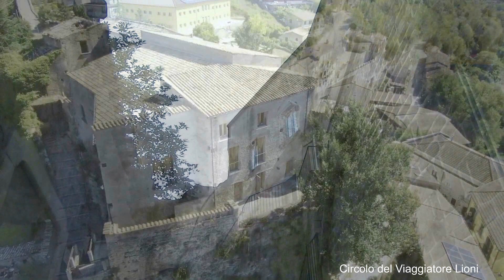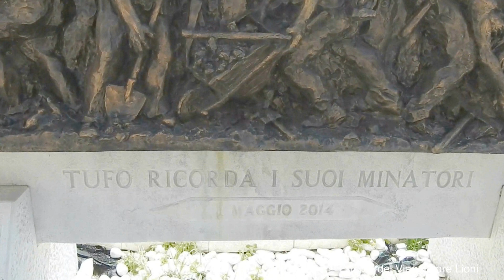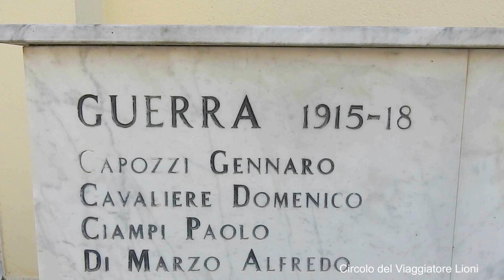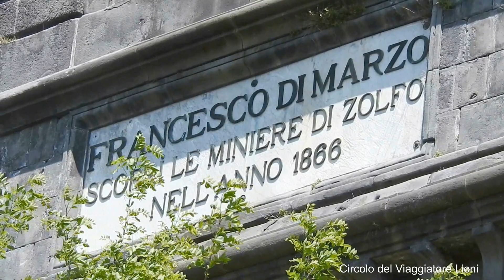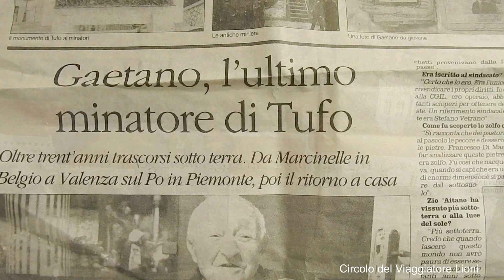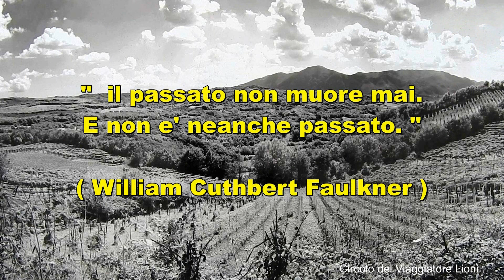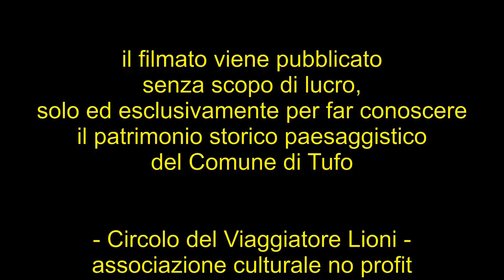TUFO (Avellino-Irpinia) - IL BORGO DEL VINO e INTERVISTA all' ULTIMO MINATORE di TUFO - in viaggioLS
in viaggio con luigi - Tour del paese e incontro con l'ultimo minatore della miniera di zolfo di Tufo,sig. Gaetano Iommazzo. il borgo, conosciuto per la produzione del rinomato vino bianco GRECO DI TUFO a DOCG, e con il sottosuolo ricco di tufo e zolfo.La miniera, con la lavorazione dello zolfo, ha caratterizzato l'economia tufese fino agli 60 quando si ebbe la crisi del settore..Irpinia da visitare,Irpinia da scoprire.il nostro viaggio tra i paesi d'irpinia continua. Fraterni saluti,luigi salzarulo. ( in viaggio con luigi salzarulo )